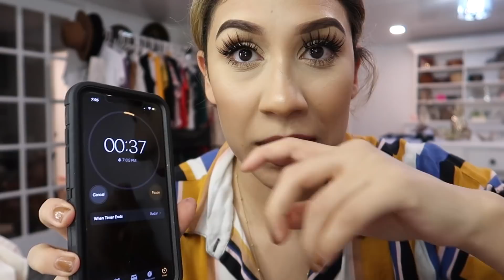DESENTERRANDO AL CHIVO! 😱+ FUIMOS A LA FERIA! 😃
Esmaltes de Secado Rapido!